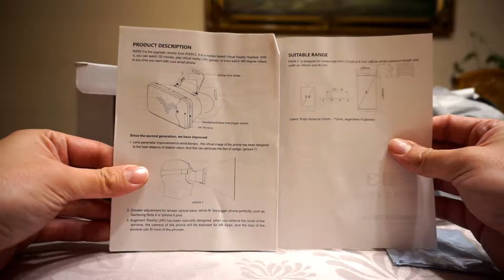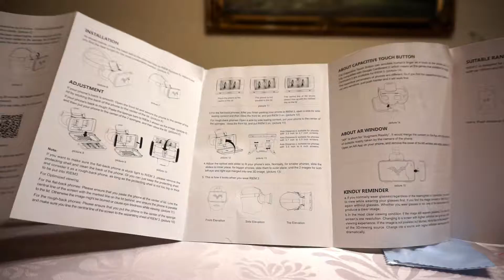RITECH Riem III VR 3D Glasses